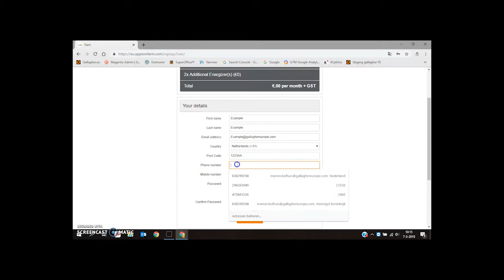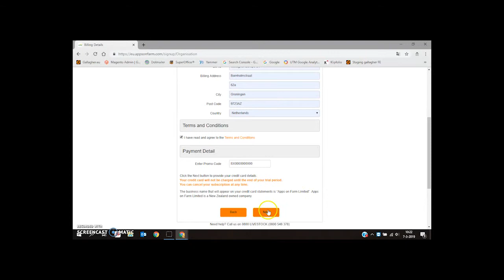Gallagher WiFi Gateway | How to sign up online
HOW TO: Sign up online to get your Gallagher account and use the dashboard fence app.

The Gallagher WiFi Gateway allows seamless remote monitoring and control of electric fences via the Gallagher Ag Devices App. It connects energizers to WiFi, providing real-time fence performance alerts and fault detection from anywhere. This user-friendly tool enhances efficiency, ensuring timely responses and improved farm management.